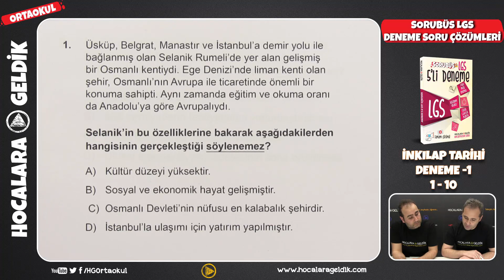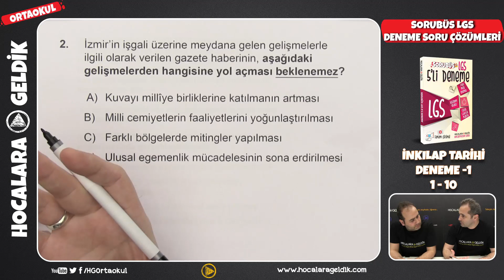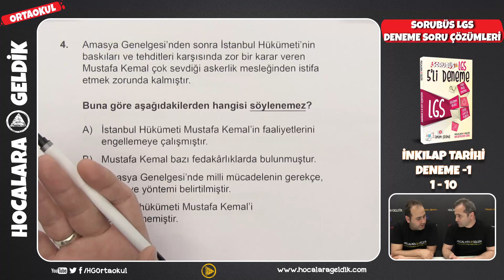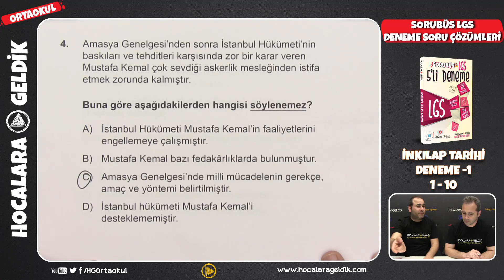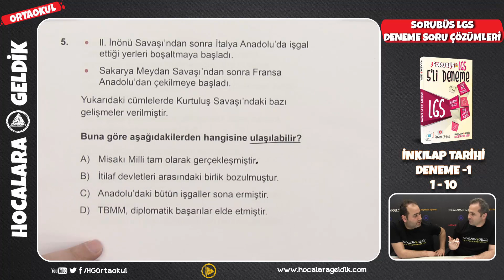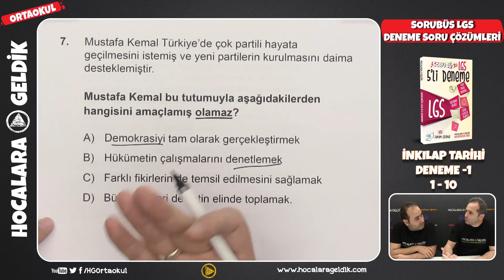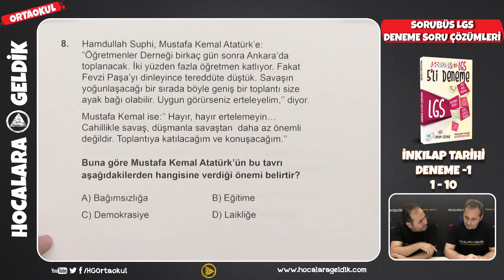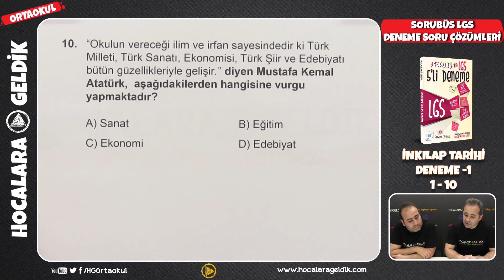Sorubüs LGS Denemeleri -1 / İnkılap Tarihi 1-10